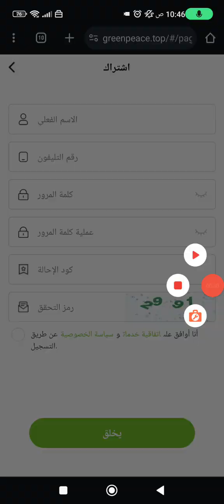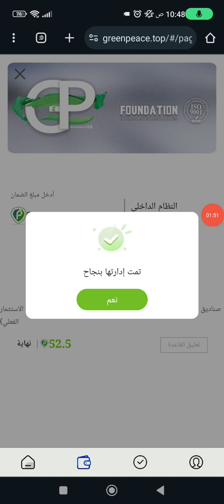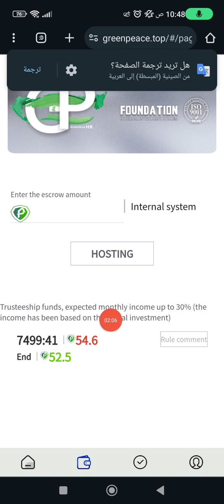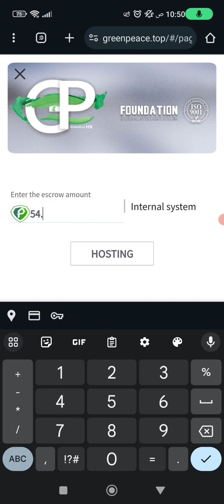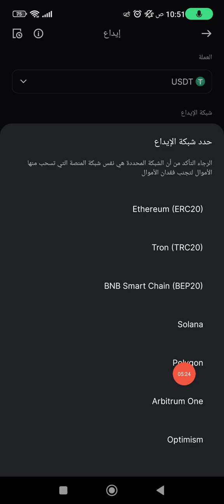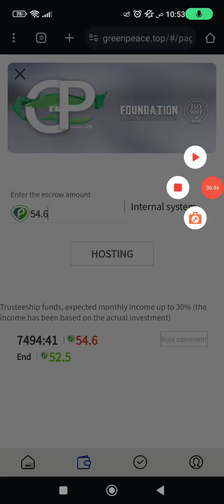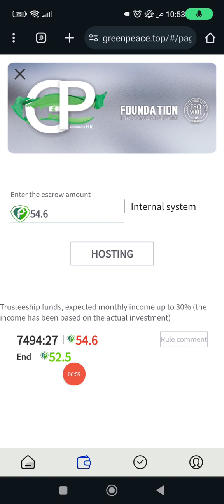الربح 50 دولار من موقع الروبوت مجاني بدون اي استثمار الربح من الانترنت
السلام عليكم اخواني اليكم منظمة السلام الاخضر المجانية يمكنك بعد التسجيل وتوثيق حسابك بلهوية الشخصية الحصول على 50$ دولار هدية وتستثمرها لعدة مرات داخل المنصة ثم يمكنك سحب 50$ دولار الى محفظتك الخاصة بك مجانا وابقاء 50$ داخل المنصة لاستمرارية العمل وسحب الارباح بشكل دائم اكسب الفرصة ولاتضيعها من يدك انها مجانية 100% لدينا اثباتات سحب كثيرة من المنصة بشكل مجاني دون ايداع سارع في التسجيل والتوثيق الان رابط التسجيل 👇

كود الاحاله 👇👇✅

كود الاحاله  ‏WPJTQN‏